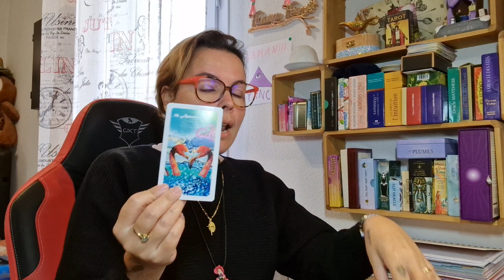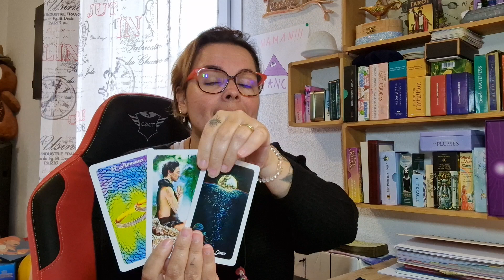LION NOVEMBRE 2022 🔮 UN NOUVEAU DEPART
fannyfeerie

 💫Fanny💋💫

JSPMCEPMVSPMJSPMFEP